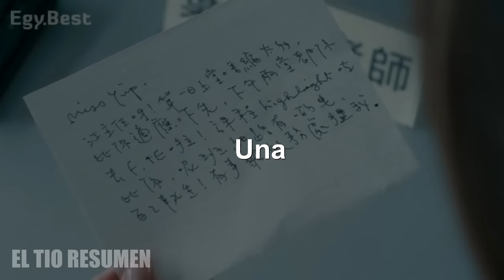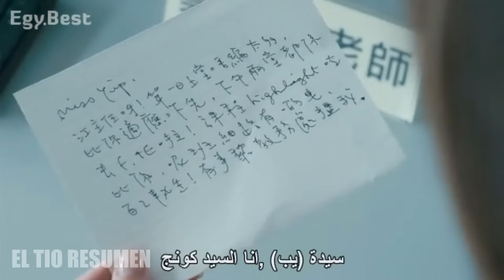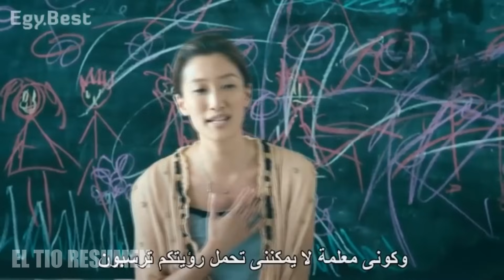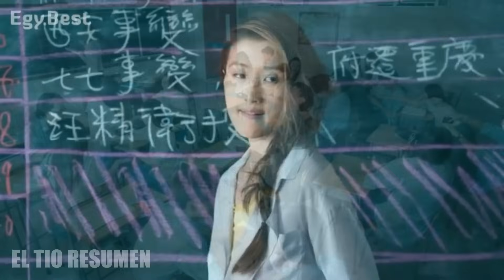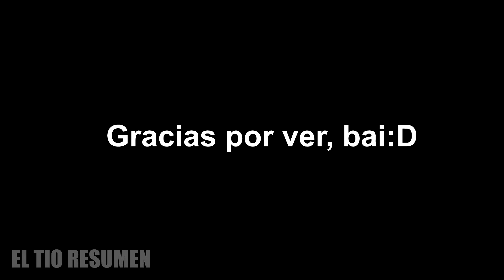PRÓFES0RA DESCUBRE QUE SUS ESTUDIANTES NO SON NORMALES / RESUMEN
RESUMEN DE PELÍCULAS: ghost stories